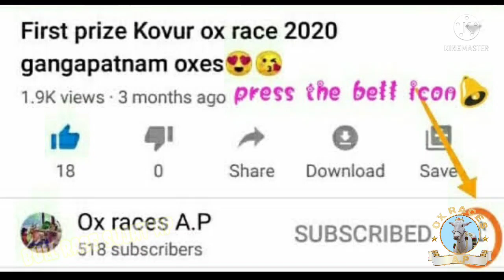velugu banda junior ox race 2022